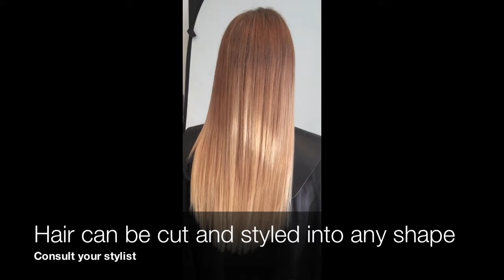EXT CLIENTS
Watch the glamorous results of the addition of our special Weft Human Hair Extensions.